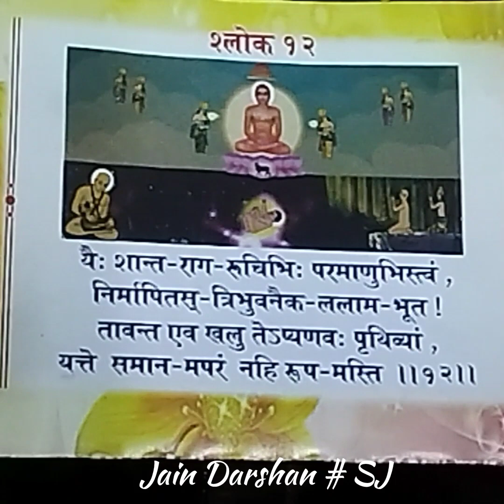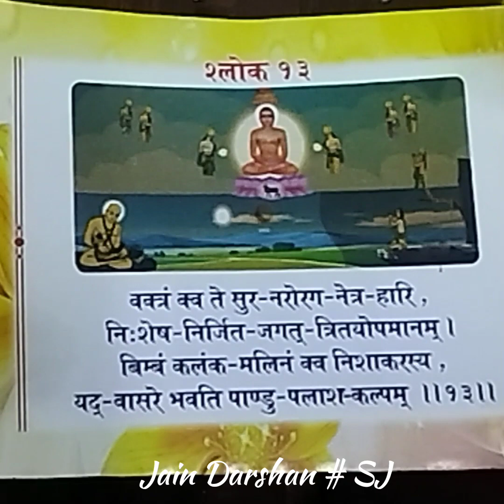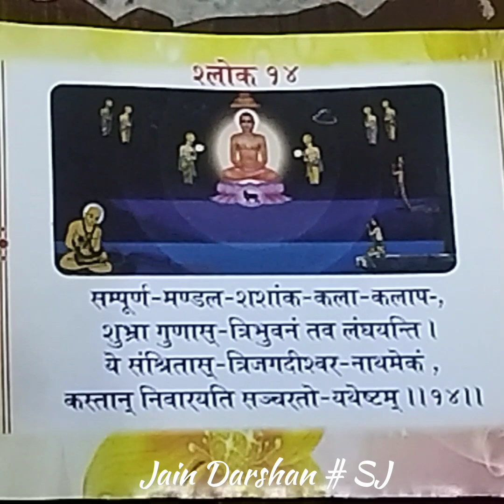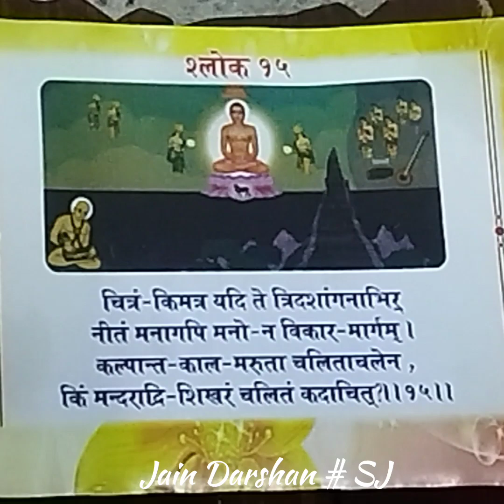Shlok 12-15 bhaktamber strota bhavarth